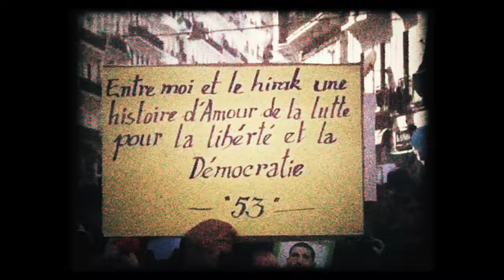Revolution des Figuiers (Ala Jalek) - Nawel Ben Kraïem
✧ Facebook : @nawel ben kraiem
✧ Apple : shorturl.at/eoBEX
Réalisation et montage de Victor Delfim, à partir d'images reçues du public.
Merci à la jeune acrobate Soha ainsi qu'à tous ceux et celles qui ont envoyé des vidéos depuis la France, l'Italie, la Tunisie, l'Algérie et le Liban.